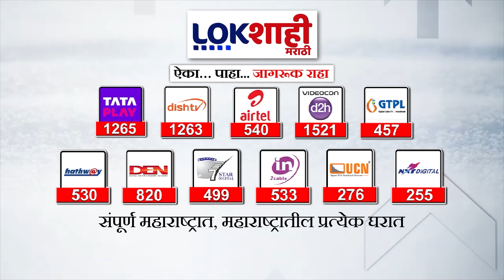Mangaon : माणगाव इथं जनआक्रोश समितीतर्फे आमरण उपोषण सुरु; आंदोलन करून सरकारचा निषेध